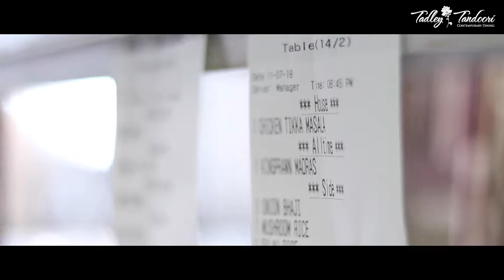Tadley Tandoori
Indian Restaurant & Takeaway in Tadley